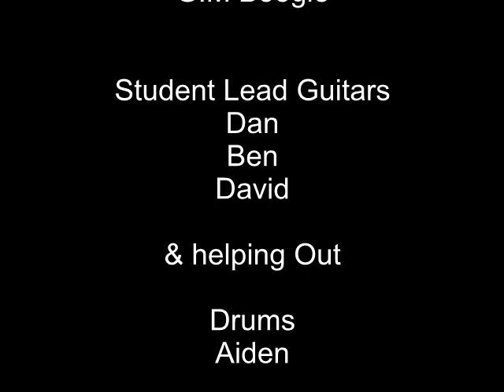G.M Boogie at a recent Guitar Student Show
Ben, david and Dan sharing lead Guitar parts on GM Boogie at a Recent Student Show.